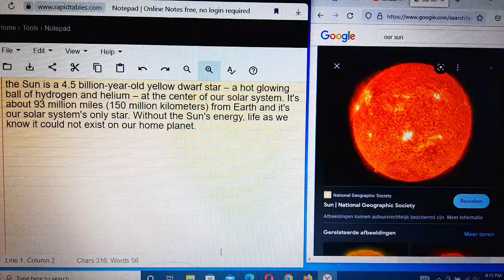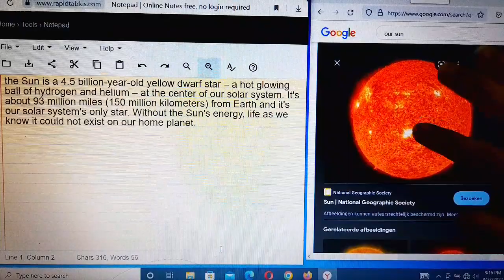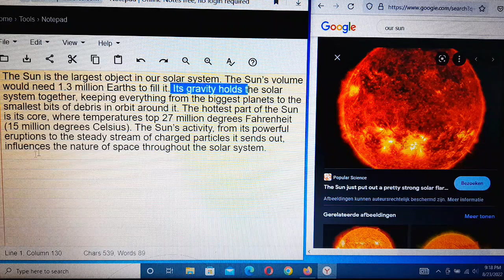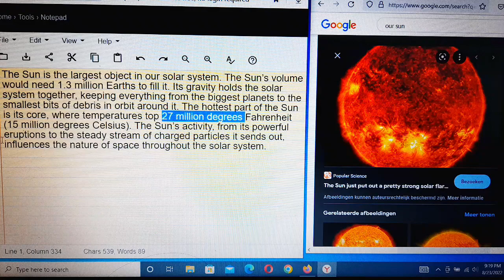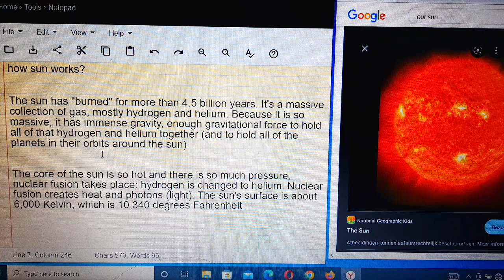Our sun and its explaination how it works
Sun
Solar system
How sun works
Helium & hydrogen
Sun is star
Sun is hot

Assalamo alaikum
This video is about our sun and its explaination and how it works
I have explained much and in better way about sun and its working you will get very important notes from my this video

Our sun is a star in solar sun is star and the rest are planets sun produces hydrogen and Helium

in the core of the Sun, hydrogen turns into helium and causes a fusion – which moves to the surface of the Sun, escaping into space as electromagnetic radiation, a blinding light, and incredible levels of solar heat.

The Sun is the star at the center of the Solar System. It is a nearly perfect ball of hot plasma, heated to incandescence by nuclear fusion reactions in its core, radiating the energy mainly as light, ultraviolet, and infrared radiation. It is the most important source of energy for life on Earth